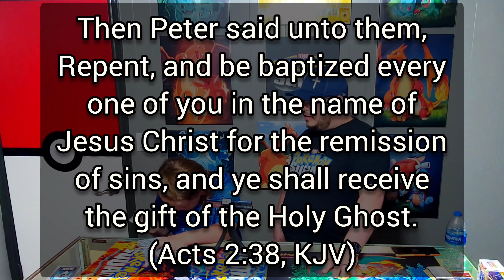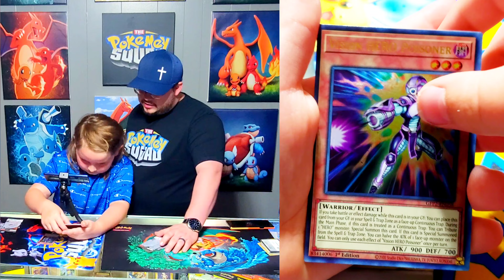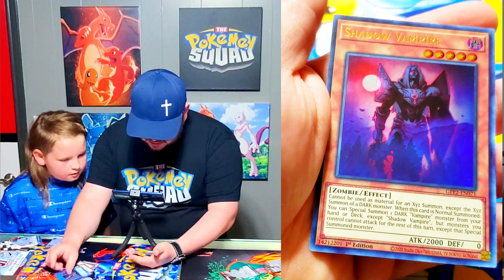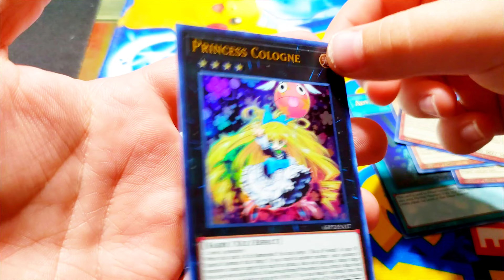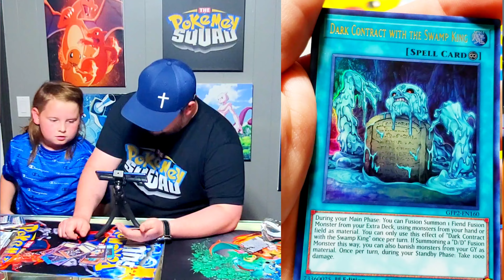Did We Get *GHOSTED*???